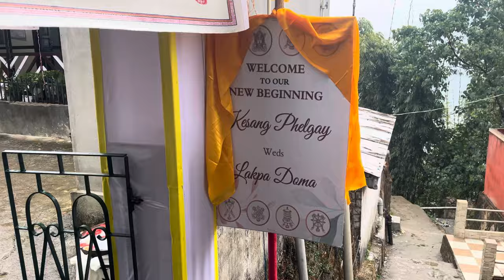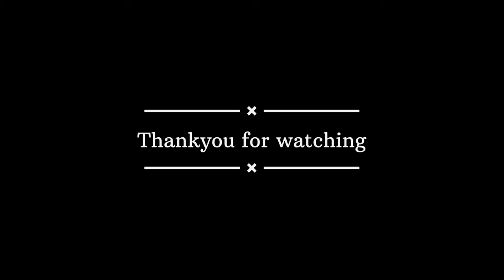My brother got married ❤️| 30.01.2024 | Sikkimese Lepcha Wedding